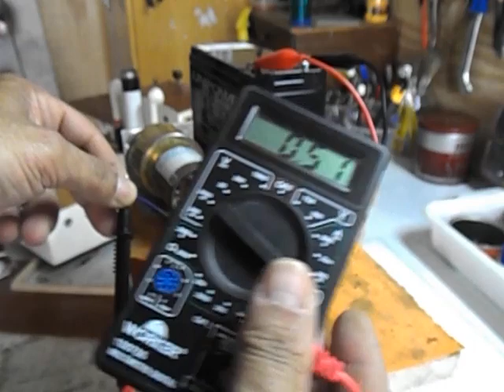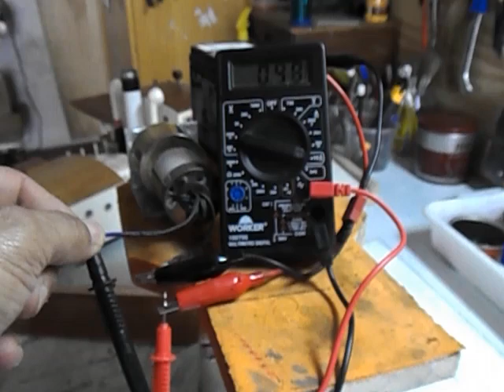Teste motor Pittman